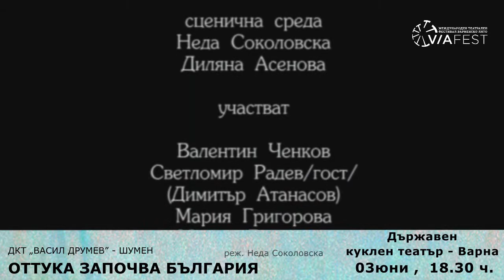" ОТТУКА ЗАПОЧВА БЪЛГАРИЯ" - ДРАМАТИЧНО-КУКЛЕН ТЕАТЪР „ВАСИЛ ДРУМЕВ” - ШУМЕН